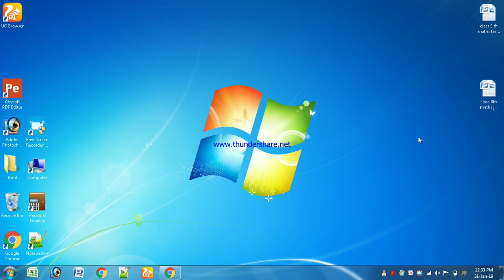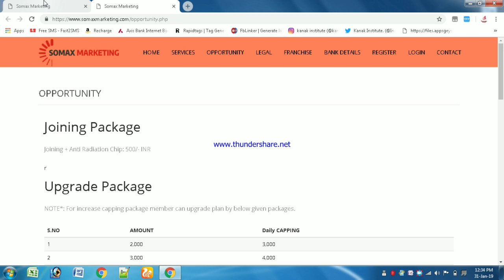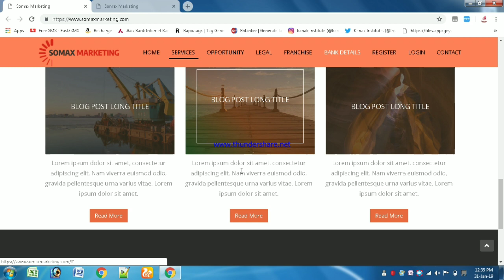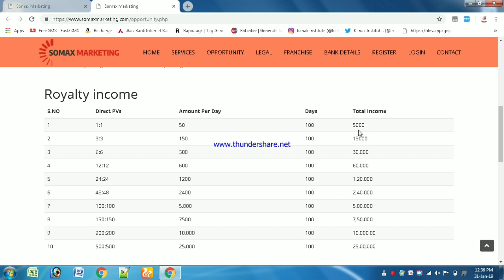Somax Marketing Plan | Somax Marketing Business Plan | Somax marketing full business plan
Hello Friends I'm Mandeep Kumar.
Aaj is video me maine aapko somax Marketing
Company Website ka plan bataya hai. Aap pe company ke bare me dekh sakte hai.

दोस्तों इस वीडियो में मैंने आपको  Somax Marketing Website / Company के बारे में बताया है ।

Plzz support child education and educational programs.

Keep smile in your life.